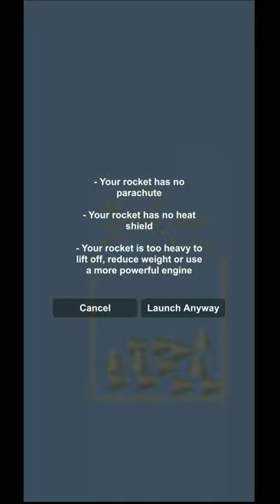SFS satisfying video! 😌sfs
rocket
spaceflightsimulator
sfs
apollo11
factorysimulator